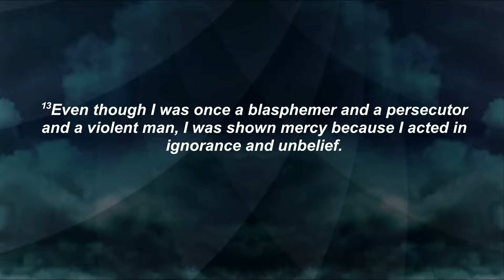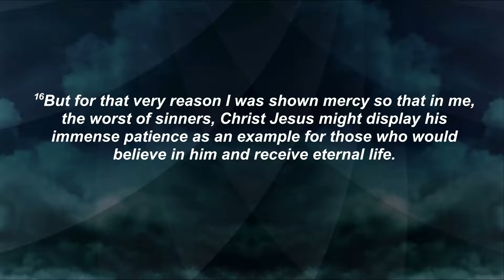The Importance & the Power of an Appropriate Testimony | Rev. Dr. Leslie Braxton